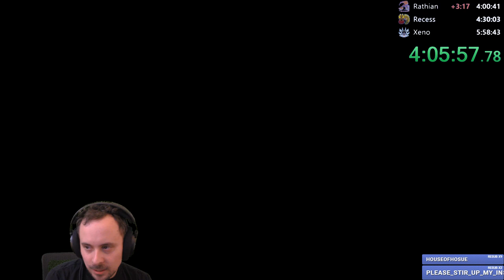MHW Any% Speedrun - Hunting Horn (PC)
Follow on Twitch to get alerts for every stream!